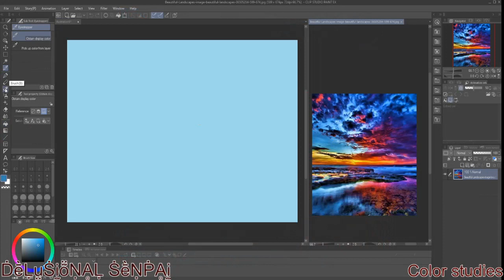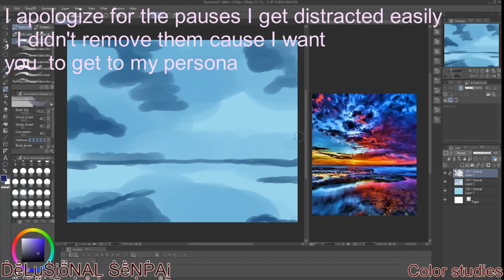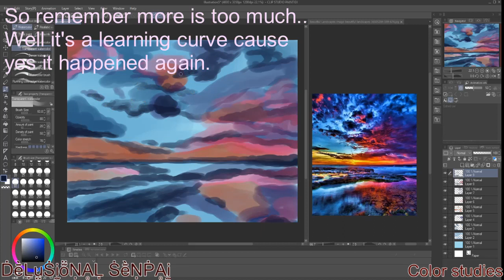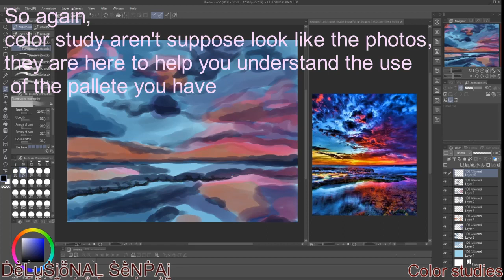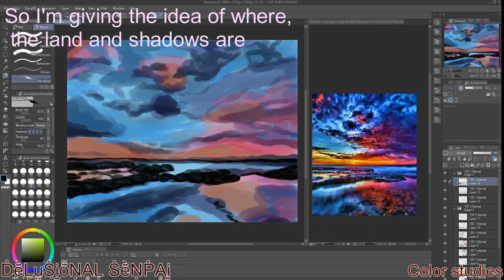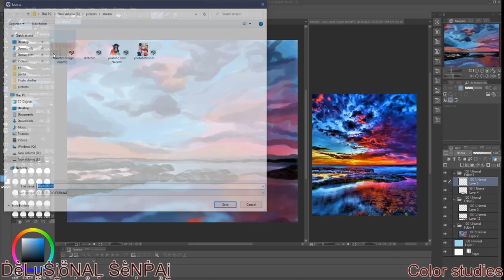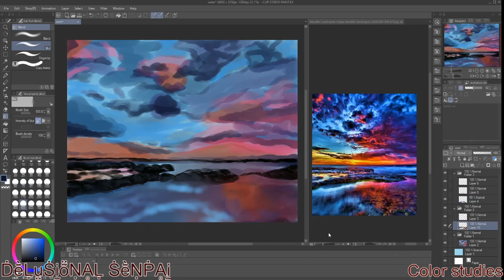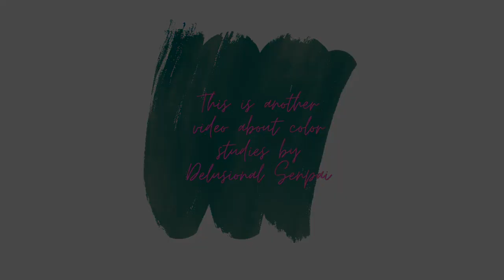Water color study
This video is to help you see the process that goes into making anything from and simple character design to a complex as animating a 3 second scene. Also will have the production videos for forever sisters in the future.

Discord is FAMILY FRIENDLY You've been warned